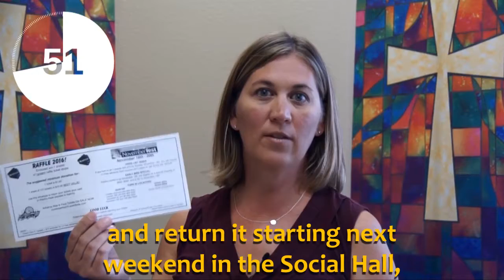October 16th Announcements